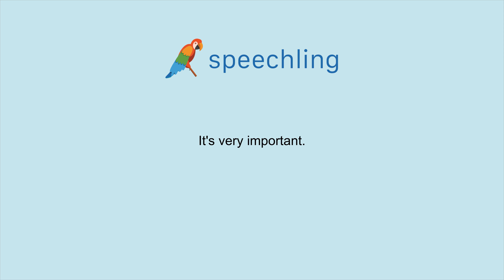How to say "It's very important." in German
Male Voice:
Es ist sehr wichtig.